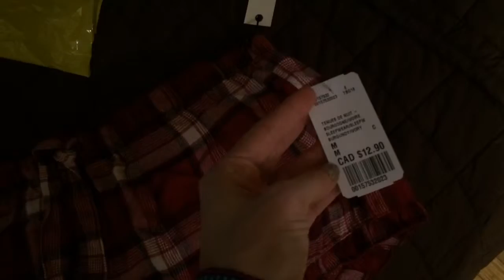Shopping | Grocery haul | ugly Christmas sweater??